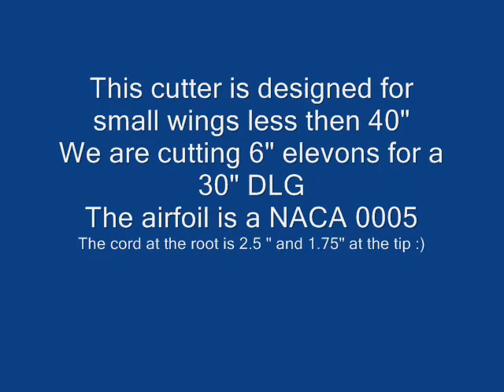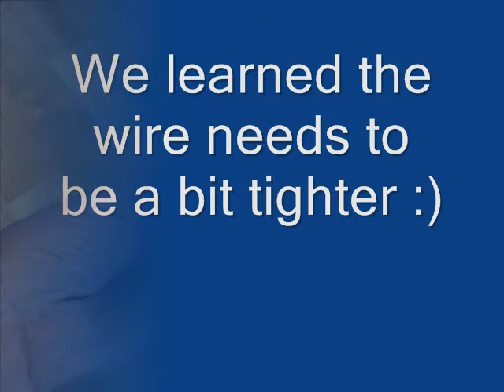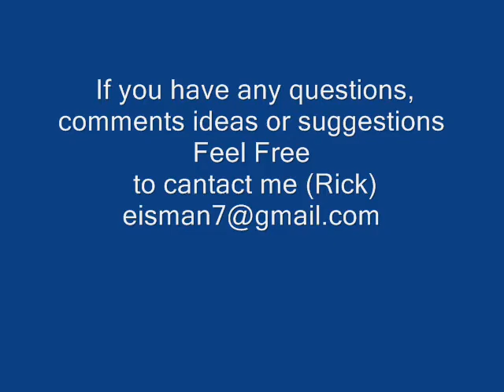3-2-12 Hot wire wings with Chris.wmv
This is our first hot wire foam cutter. Chris and Shalom were helping me make the video - We ended up adding Chris's piano for the background music :)